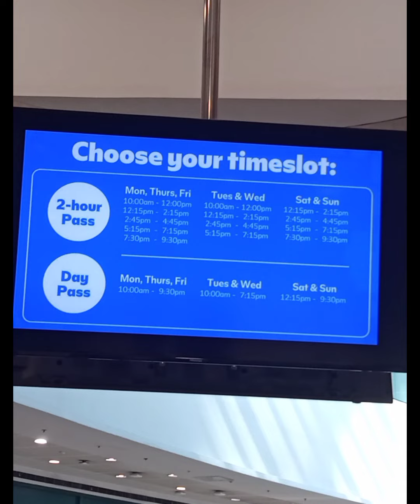FOR TODAY'S BIDYOW #1 | THOGZS OBB